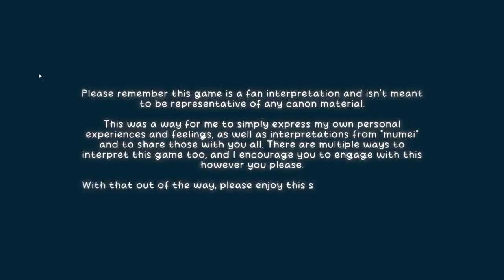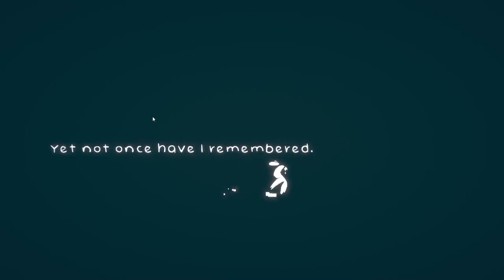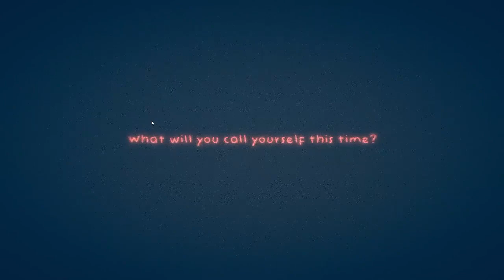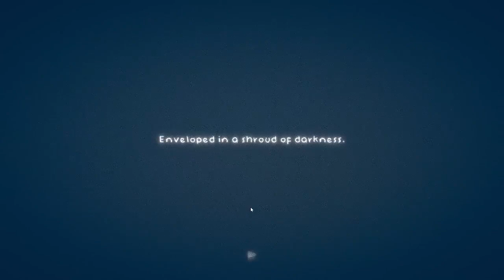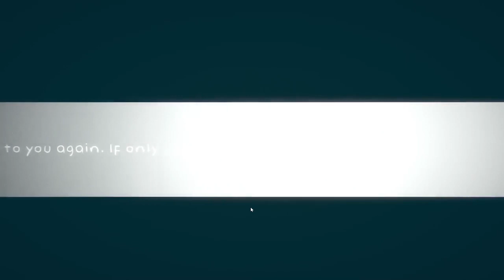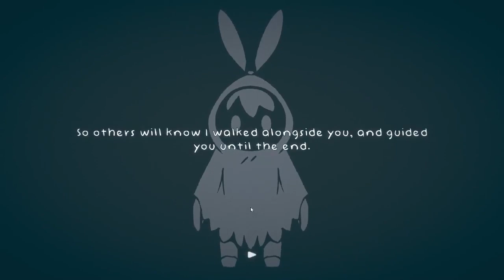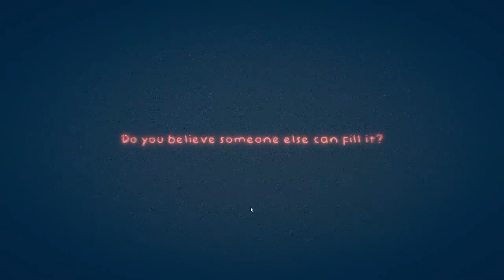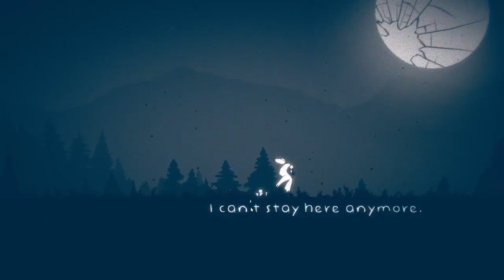ZeroPrime Plays: Nameless